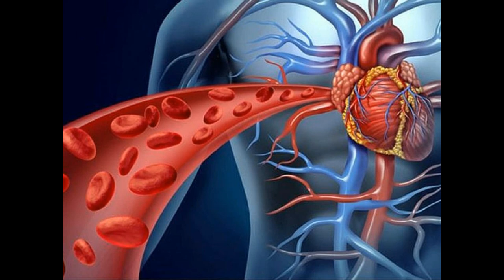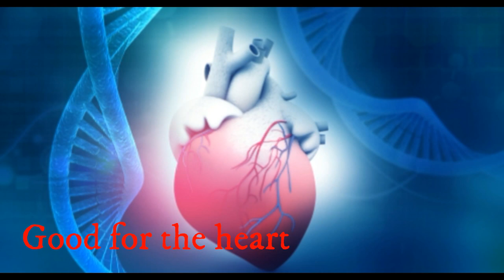अँकुरित मूंग की गजब के फायदे जो आपको हैरान कर देंगी | Moong Sprouts | Health Benefits of Sprouts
अँकुरित मूंग की गजब के फायदे जो आपको हैरान कर देंगी |  Sprouts| Health Benefits of Sprouts...

It is well known fact that Moong Dal is the most nutritious lentils as there is plenty of vitamins A, B, C and E are found in it. The same sprouted moong dal contains magnesium, copper, folate, riboflavin, vitamins, vitamin C, fiber, potassium, phosphorus, magnesium, iron, vitamin B6, Niacin, thiamine and proteins. 1 bowl sprouted moong dal, has only 30 calories and 1 gram fat. There are amazing health benefits of eating sprouted moong dal. Find out more about sprouted moong dal and its benefits in this video.

सारी ब्‍लॉक नसें खुल जाएंगी इस दवाई को लेते ही -

कैंसर फैलाती हैं रोजाना इस्‍तेमाल होने वाली ये 3 चीजें -

मखाना खाने के इन फायदों से अनजान होंगे आप -

नमकीन बनाने का बिजनेस शुरू करें लाखों में होगी कमाई -

पिस्ता की खेती कर के हर महीने लाखो मै कामये -

आटा चक्की (Gristmill) लगाकर करे अच्छी कमाई -

अलसी खाने के नुकसान-

FD कराने जा रहे हैं, तो पहले पढ़ लें ये खबर -

टाँके के निशान हटाने के घरेलू उपाय -

ये दाल बड़ा सकती है यूरिक एसिड को -

पेंटिंग बनाने का है शौक, तो आप भी कमा सक -